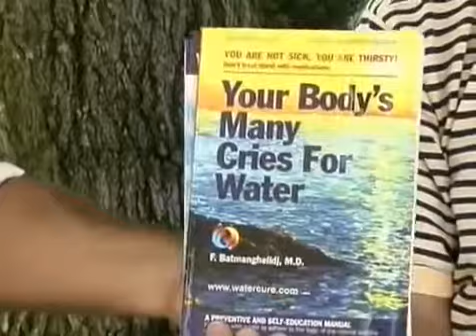Water Cures & Drugs Kill!